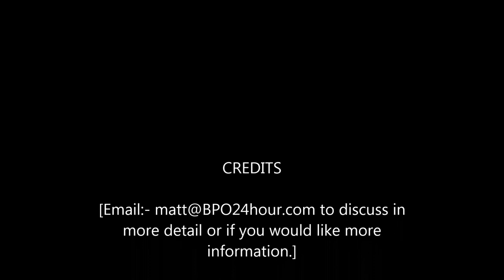Discussing Virtual Assistants - BPO 24 Hour Services Matt Wilkie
Matt Wilkie from BPO 24 Hour Services discussing virtual assistants and not only about who needs one but why people do.